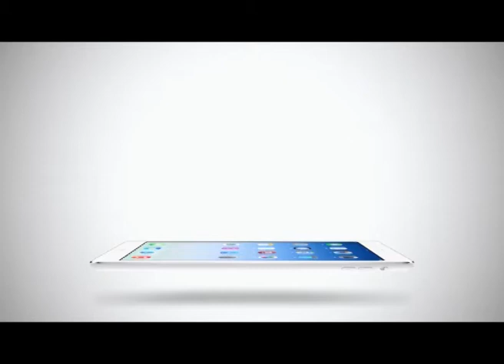Sport Today | 23-02-2015 (4/4)